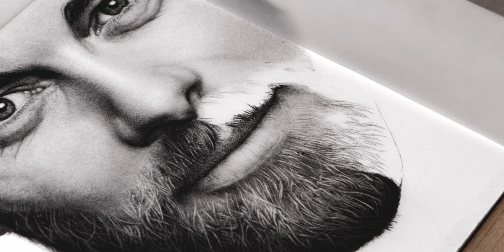Drawing Luke Mitchell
This is the timelapse process of the drawing I worked on and off for the past year. The skin and hair textures required a lot of attention and patience and I made sure I took my time with it. More often than not, taking breaks from a drawing helps to see everything with fresh eyes and spot possible mistakes and different techniques to use.